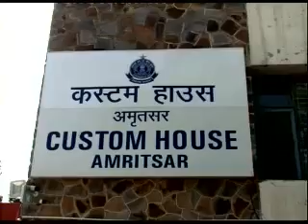बाघा अटारी सरहद पर कस्टम विभाग ने पकड़ी 27 सौ करोड़ की हेरोइन